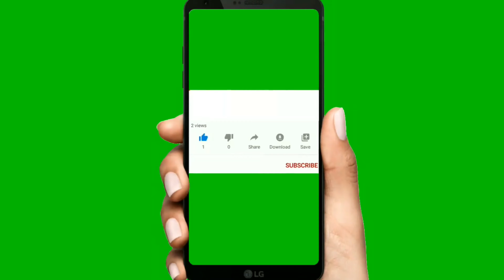Kim Kardashian West : All In | COVID-19 | Coronavirus Quarantine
Kimberly Kardashian West (née Kimberly Noel Kardashian; born October 21, 1980) is an American media personality, model, businesswoman, socialite, and actress. Kardashian first gained media attention as a friend and stylist of Paris Hilton but received wider notice after a 2002 sex tape, Kim Kardashian, Superstar, with her then-boyfriend Ray J was released in 2007. Later that year, she and her family began to appear in the E! reality television series Keeping Up with the Kardashians (2007–present). Its success soon led to the creation of spin-offs including Kourtney and Kim Take New York (2011–2012) and Kourtney and Kim Take Miami (2009–2013).

Kardashian has developed an online and social media presence, including hundreds of millions of followers on Twitter and Instagram. She has released a variety of products tied to her name, including the 2014 mobile game Kim Kardashian: Hollywood, a variety of clothing and products, the 2015 photo book Selfish and her eponymous personal app. Her relationship with rapper Kanye West has also received significant media coverage; the couple married in 2014, and they have four children together. As an actress, Kardashian has appeared in films such as Disaster Movie (2008), Deep in the Valley (2009) and Temptation: Confessions of a Marriage Counselor (2013).

In recent years, Kardashian has focused on her own businesses by founding KKW Beauty and KKW fragrance in 2017. In 2019 she launched Skims which was previously called Kimono but the name was changed due to immediate backlash. She has also become more politically active by lobbying president Donald Trump for prison reform and lobbying for Alice Marie Johnson to be granted clemency. Kardashian is also planning to become a lawyer by doing a four-year law apprenticeship that is supervised by the law firm cut50 at which Van Jones is a partner.

Time magazine included Kardashian on their list of 2015's 100 most influential people,while Vogue described her in 2016 as a "pop culture phenomenon." Both critics and admirers have described her as exemplifying the notion of being famous for being famous. She was reported to be the highest-paid reality television personality of 2015, with her estimated total earnings exceeding US$53 million.

Filmography
As herself
Television
Year Title Notes Ref.
2003–2006 The Simple Life 4 episodes
2007 Kim Kardashian, Superstar Pornographic video [33][34]
2007–present Keeping Up with the Kardashians Main role
2008 Dancing with the Stars Contestant (6 episodes) [43]
Bad Girls Club Host of "Reunion Special"
2009–2013 Kourtney and Kim Take Miami Main role (19 episodes) [182]
2009–2011 America's Next Top Model Guest star; 2 episodes [183][184]
2011–2012 Kourtney and Kim Take New York Main role (18 episodes) [185]
2011 Khloé & Lamar 3 episodes [186]
2012 Punk'd Episode: "Ashton Kutcher" [187]
2014 Kourtney and Khloé Take The Hamptons 3 episodes
Celebrities Undercover Episode: "Wendy Williams & Kim Kardashian" [188]
2015 I Am Cait 5 episodes
Dash Dolls Executive producer & recurring role [189]
2018 Ocean's 8 Cameo, herself [92]
As actress
Film
Year Title Role Ref.
2008 Disaster Movie Lisa Taylor [190]
2009 Deep in the Valley Summa Eve [191]
2013 Temptation: Confessions of a Marriage Counselor Ava [192]
TBA Marry Me  [193]
Television
Year Title Role Notes Ref.
2009 Brothers Herself Episode: "Meet Mike Trainor/Assistant Coach" [194]
CSI: NY Debbie Fallon Episode: "Second Chances" [195]
Beyond the Break Elle 4 episodes [46]
How I Met Your Mother Herself Episode: "Benefits"
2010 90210 Episode: "Senior Year, Baby"
2012 Drop Dead Diva Nikki LePree 4 episodes
Last Man Standing Herself Episode: "Tree of Strife"
30 Rock Herself (West Coast only) Episode: "Live from Studio 6H"
2014 American Dad! Qurchhhh/Herself (voice) Episode: "Blagsnarst, A Love Story" [85][86]
2 Broke Girls Herself Episode: "And the Reality Problem" [196]
As producer
Title Ref.
2010 The Spin Crowd
2015–2016 Keeping Up with the Kardashians
2016 Rob & Chyna [197]
2018 You Kiddin' Me [198]
2018 Glam Masters [199]
In music videos
Year Title Artist Ref.
2007 "Thnks fr th Mmrs" Fall Out Boy [200]
2011 "Jam (Turn It Up)" Herself [201]
2013 "Bound 2" Kanye West [202]
2016 "M.I.L.F. $" Fergie [203]
"Wolves" Kanye West [204]
2019 "Best Friend's Ass" Dimitri Vegas & Like Mike vs. Paris Hilton
jacki shea
RandomThoughtsRT
Random Thoughts RT